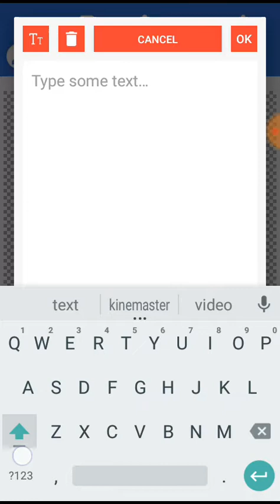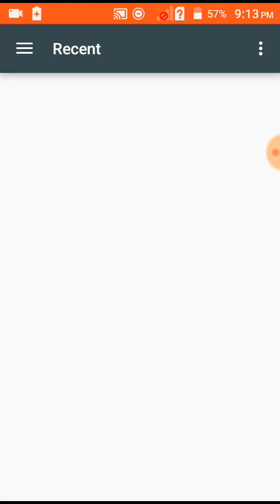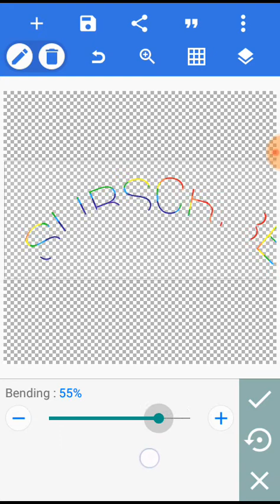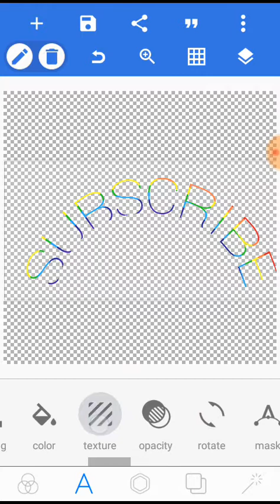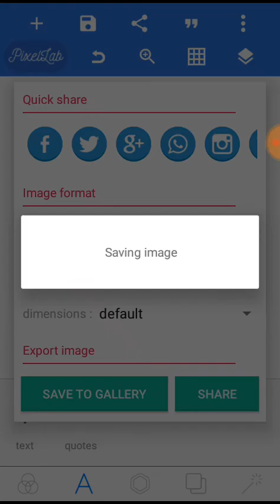Rainbow text edit- kinemaster tutorial